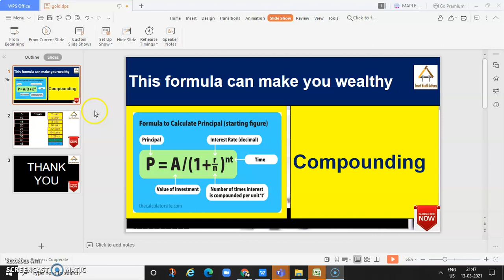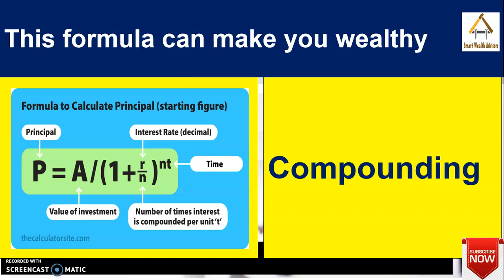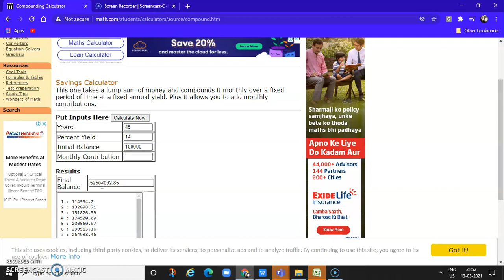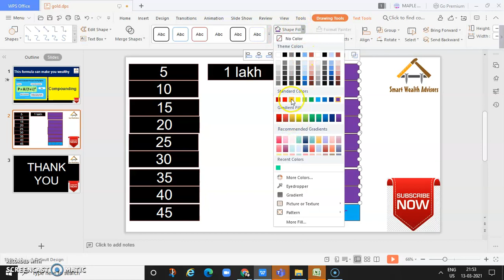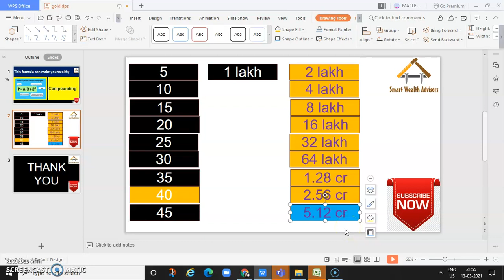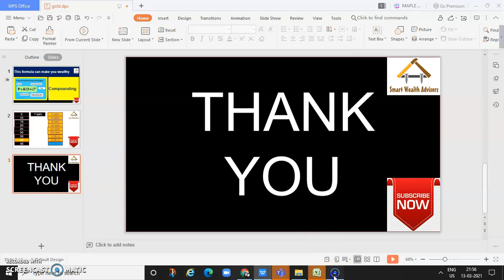This formula can make you financially free : Compounding